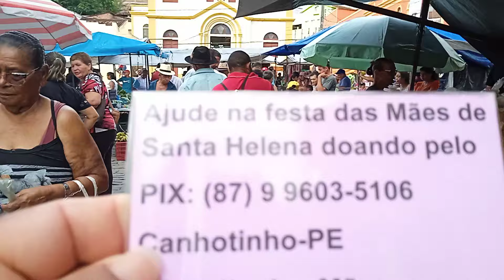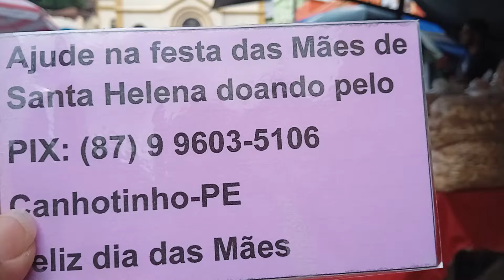2 parte da feira livre de Canhotinho Pe homenageado todos das cidades 13 04 24